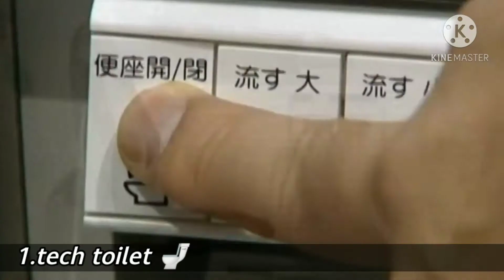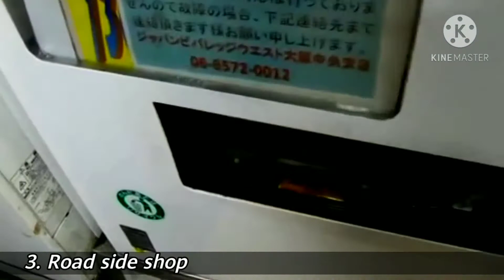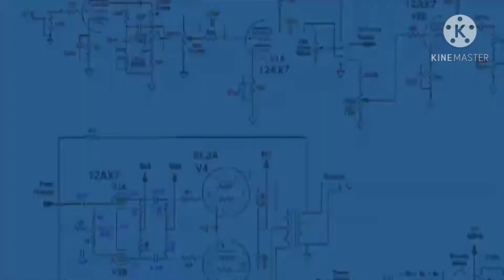कैसे जापान दुनिया से अलग है /unique things learn from Japan science and technology /India vs Japan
Hi I am Anshik welcome to our you tube channel

This video is about कैसे दुनिया जापान से अलग है 🔥
Japan vs India 🔥
Things learn from Japan science and technology 🔥

Note.
this video is made internet research it not be 100% accurate

what can you think and also you can give us any topic for next video

If you enjoy this video, than please like and share and comment and don't forget to subscribe to our you tube channel, and suggest about various other concept we can make video on,

Please let me know if you have any questions about this video

Credit.
Background music.
NCS music